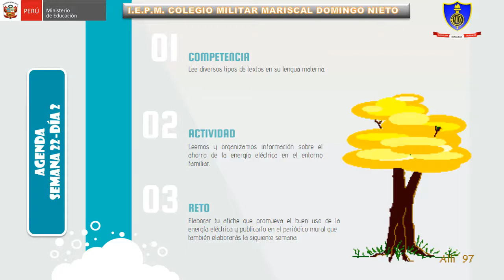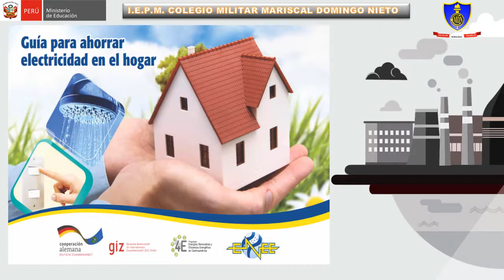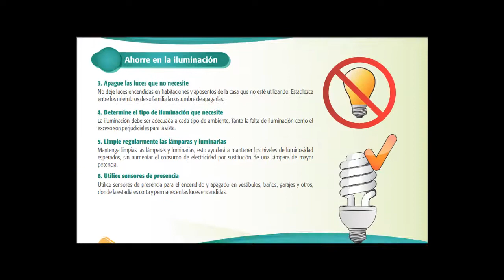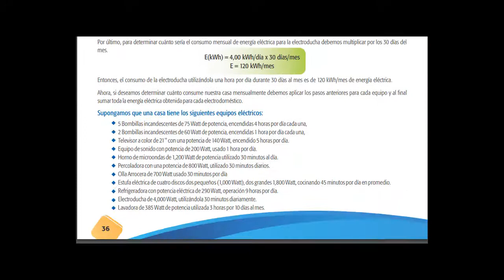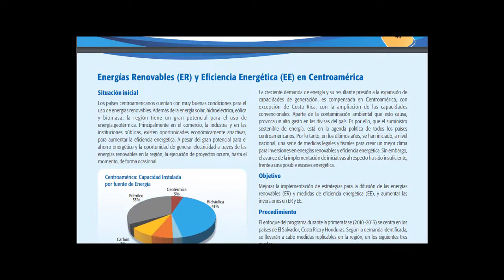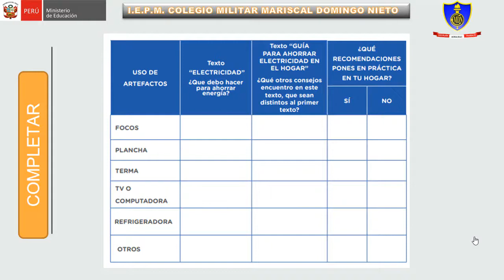Aprendo en casa: Comunicación 5_Semana22/Dia 2